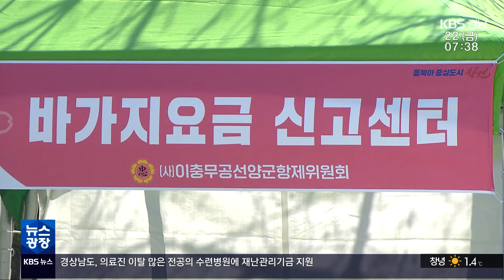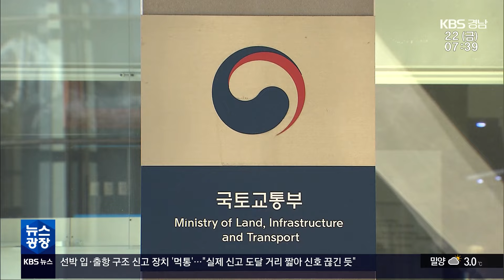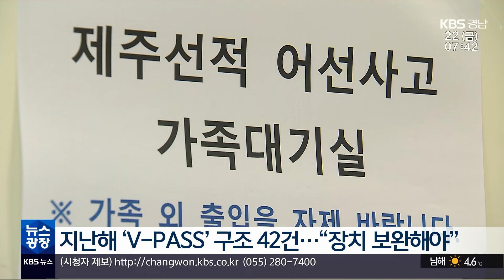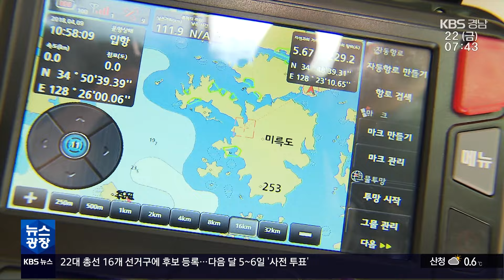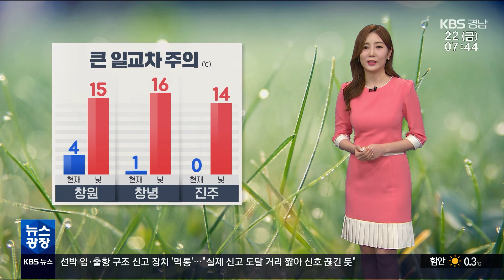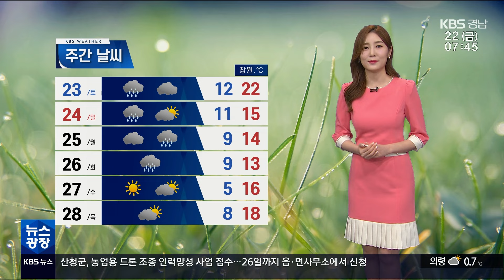2024.03.22 (금) | 국비도 포기…창원 '스마트 시티' 무산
(00:04)*[단신] D-19, 오늘 총선 후보 등록 마감…첫날 37명 등록

(00:30)*"벚나무야 힘내" 개화율 5%…축제 기간 연장 검토 / 김효경 기자

(02:37)*국비도 포기…창원 '스마트 시티' 무산 / 손원혁 기자

(05:00)*선박 입출항 자동신고장치…사고 나면 '먹통' / 박기원 기자

(07:18)*[60초 경남] 진주를 한 눈에…진주성

(08:06)*[날씨]

(09:42)*[단신]
- 경남여성단체, 갑질·성희롱 논란 축협조합장 규탄
- 소규모 사업장 '산업안전 보건 지원' 협약
- 경남 천 명 당 혼인 3.1건…초혼 남자 33.8·여자 31.3세
- '2027년 원전설비 10조원 수출' 올해 330억 원 지원
- 경남경찰, 봄꽃 축제 기간 교통안전 특별 관리

(12:09)*클로징